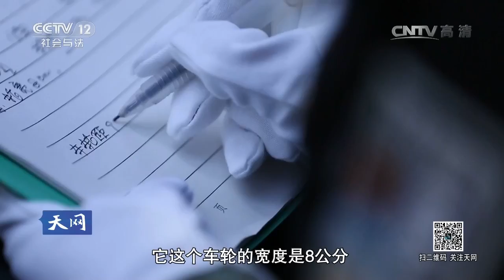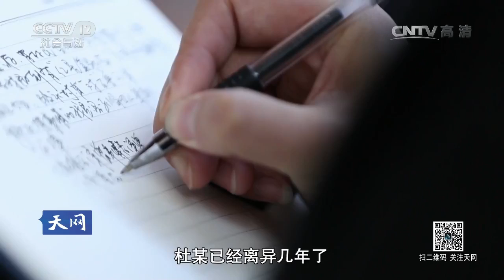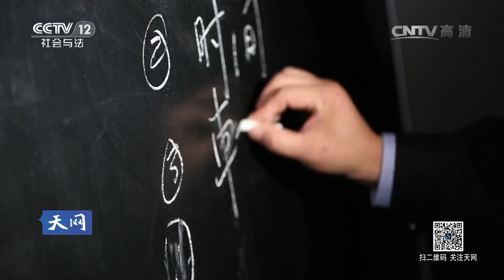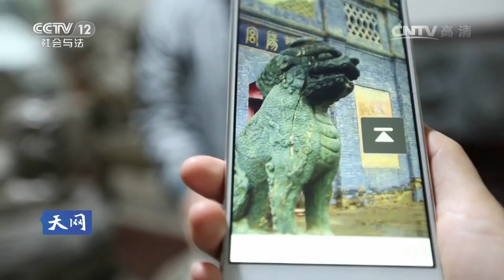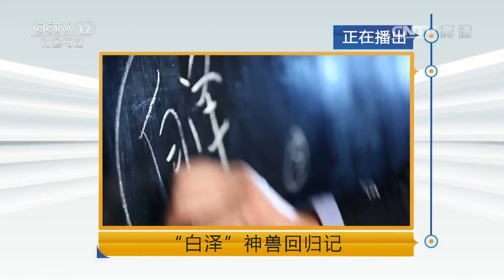20161212 天网 “白泽”神兽回归记